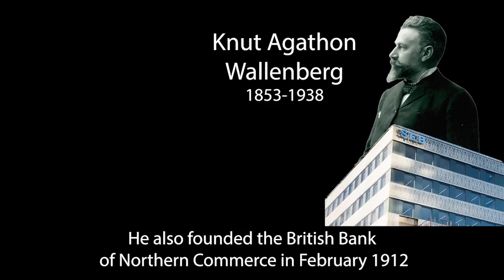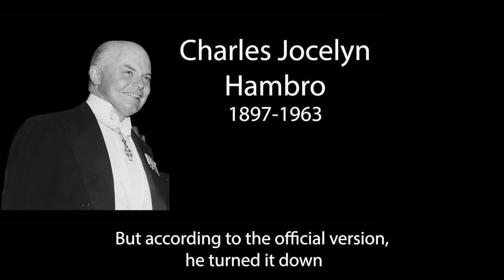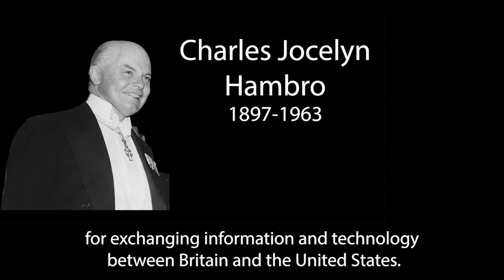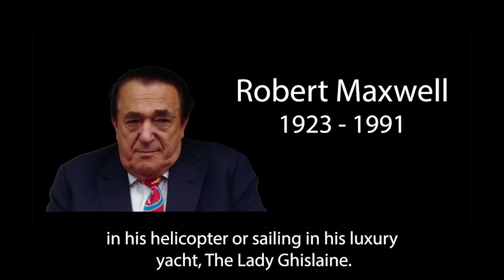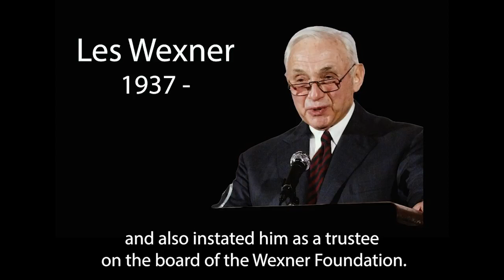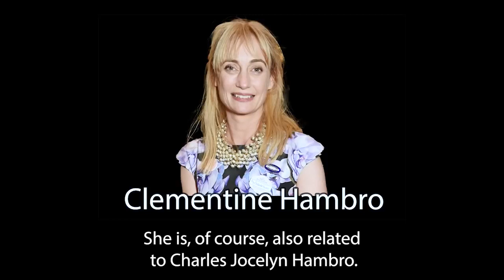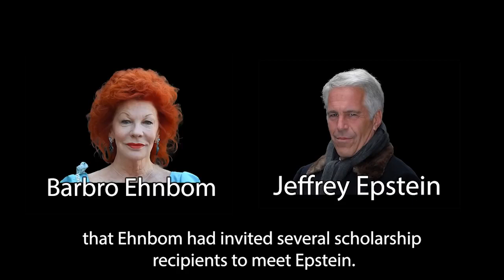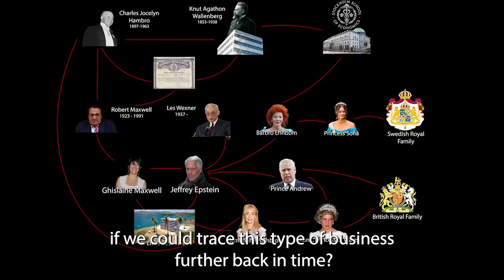Episode 12: Jeffrey Epstein, Ghislaine Maxwell and the Blackmail business.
"The Free People's Movement"

In this episode, we will take a closer look at one of the many tools of the deep state.
The Blackmail-business.